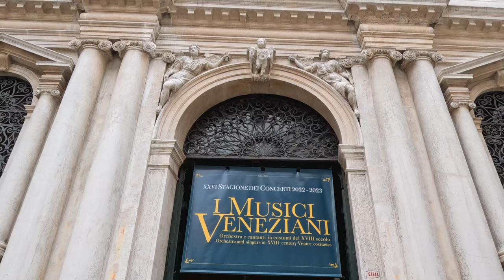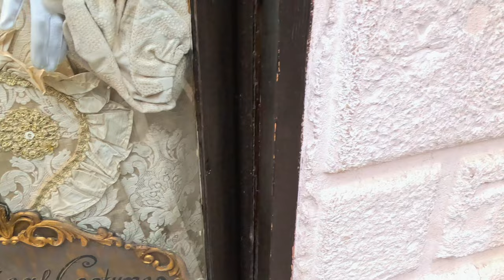A Taste of The Venice Rialto Market | Fish market The Pescheria| Walking tour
A Taste of the Venice Rialto Market A treat for the senses, with artistic piles of peaches and cherries, artichokes, and red chicory from Treviso.Fruit, vegetables, and fish tend to be strictly seasonal. A lively place with many local people and tourists! The location of the Rialto market is northwest of the Rialto Bridge in the district of San Polo.The place is alongside the Grand Canal to the right, behind the souvenir stalls. In this area, you can spend without knowing 2-4 hours... A must-visit!

Next to the fresh market, there is the Pescheria. A Neo-Gothic fish market hall barely out of reach because of the seagulls.

You find this fish market along the Grand Canal. This part of the Rialto Market is full of writhing eels, soft-shelled crabs, giant swordfish, and crimson-fleshed fresh tuna. The local fisherman is bringing their fresh fish just after the catch in the local Laguna! So to watch this unique performance you don't see so often! I made a picture of the fisherman who just got out of his boat. He parked next to the Pescheria. And he was going straight to his salespeople...

He was shouting 'fresh fish, fresh fish, and the fish they directly prepared, so locals and restaurants can buy the fish immediately. This fish is the freshest you can ever get... And above all, it is fun to watch! To experience all this, it is better to...

On this channel, we bring you the best walking tours for worldwide city destinations that I visit. I like to travel the world and visit interesting and diverse beautiful cities and places on our planet.

Recording Date: Oct 20, 2022

Important Note !
Copyright The Caravan All the content and videos are created by The Caravan.